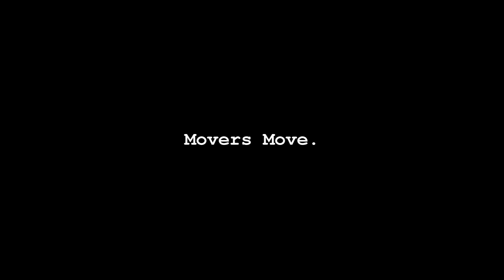Rudy Show (Late Night Wife Part 2)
Rudy finally confronts his late night wifey.
Written by Asa T.